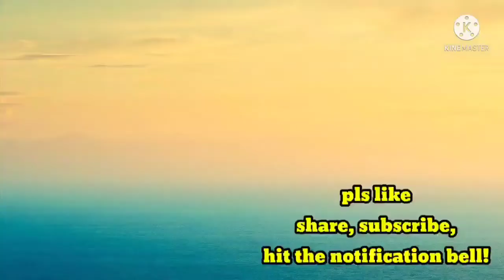Progressive Street in Riyadh - Al Olaya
Al Olaya is known street here in Riyadh were you see progressive ,iconic building  ,busy street during rush hour. It is also the main street way if you passed through Riyadh city.